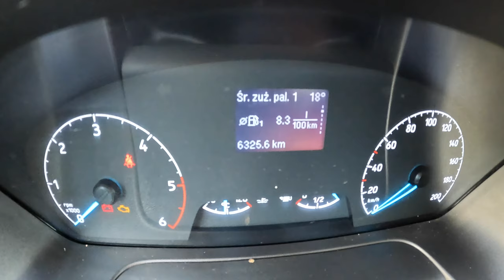2022 Ford Transit Custom [2.0 130 HP] |0-100| POV Test Drive #1346 Joe Black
Car: Ford Transit Custom 2.0 NEW ECOBLUE 130 HP 2022

0:00 Intro
0:12 Walk-around and interior
1:17 Casual driving
3:10 Tunnel
3:44 City drive
5:40 Bumpy road
6:50 Highway
9:19 Casual driving
12:00 Highway
15:00 Casual driving
18:04 Acceleration
18:45 Engine view
19:02 Fuel Consumption

Engine: 2.0L Diesel 4-cylinders
Displacement (cc): 1595
Power: 96 kW/130 hp
Torque: 385 Nm
Transmission: 6-speed manual
Traction: FWD ( Front-Wheel Drive )

Fuel Tank Capacity: 90L
Total Range: 928 km
Weight: 1861 Kg
Model: 2022
Date of Production : 2014-

Driver: Joe Black
Video: GoPro Hero 10 Black / Sony a6300 + Sigma 16mm f1.4
Audio: Zoom H2n (recorder) & Roland CS-10EM (binaural microphones)
Edit: MacBook Pro / Final cut Pro X